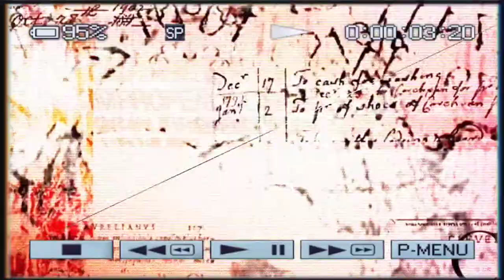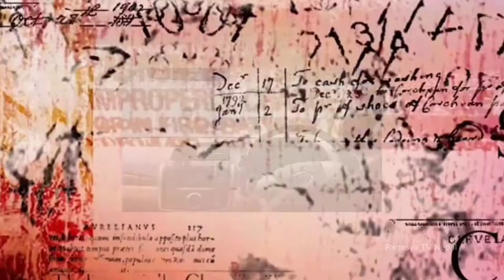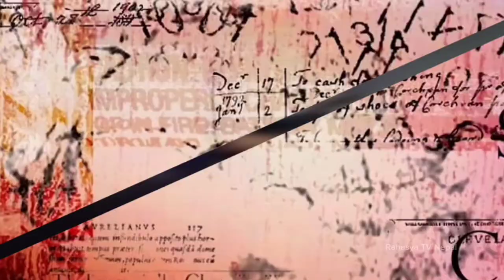Unsolved Murder: Secrets Behind Hemkar Family Massacre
Hemkar Family Massacre

Description
Welcome to Rahasya TV Nepal
Here, you will find Scientific/Educational
videos on almost every topic that is cool
and useful for you.
This is Free for You So Plz.
Keep Sharing, keep Supporting!!
Videos!!!

Rahasys Tv Nepal
Hemkar Family Massacre
Nepali Murder
nepali murder story
nepali murder mystery
nepali murder
nepali murder cases
nepali murder news
nepali murder in korea
nepal murder of royal
family
nepali film murder
nepali para murder case
bhandup suraj nepali
murder
Nepali crime
nepali crime story
nepali crime patrol 2022
nepali crime patrol comedy
nepali crime story teller
nepali crime news
nepali crime patrol video
nepali crime patrol new episode
nepali crime patrol 2023
nepali crime patrol 2020
nepali crime files
Nepali killen
nepali killer
nepali killer movie
nepali killer status
nepali serial killer story
nepal killer
nepali contract killer
nepali serial killer movie
nepali poison killer
Nepali serial ki
nepali serial killer
nepali serial killer random nepali
nepali serial ka
nepali serial kidnap
nepali serial killer list
nepali serial ki
nepali serial kiss
nepal ki serial
Nepali Hatyakand
hatyakanda nepali
hatyakand wala birha
hatyakanda nepal
hatyakand movie hatyakand birha
hatyakand crime patrol
hatyakand song
hatyakand ka birha
hatyakand ki kahani
Nepali hatya
nepali hatyakanda
nepali hatyakanda news
nepali hatyakanda story
nepal hatyakand
nepal hatyakanda
nepal hatyakand birha
nepal hatya
nepal hatyakand in hindi
ranibari hatyakanda nepali
hemkar hatya kand
milan chakre
samir man singh basnet
hatya kanda nepali
durbar hatyakanda bishwo ghatana
raja birendra interview
devyani rana interview
lal bahadur lamteri magar interview
darbar hatya kanda
documentary
darbar hatyakand story
syangja news
galchi hatya kanda news
Nepali Unsolved Family
murder case punishment in nepal
serial killer of nepal
nepal most wanted
criminal list
mysterious places in
nepal
landmark cases of nepal
case laws of nepal
crime in nepal